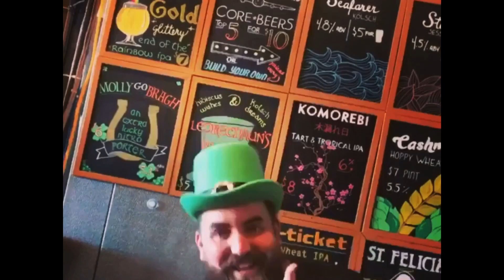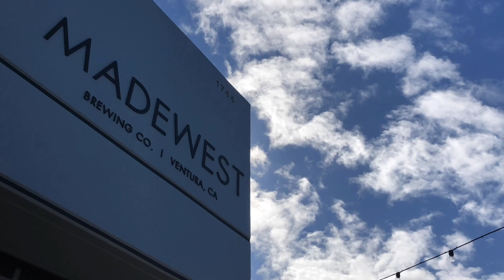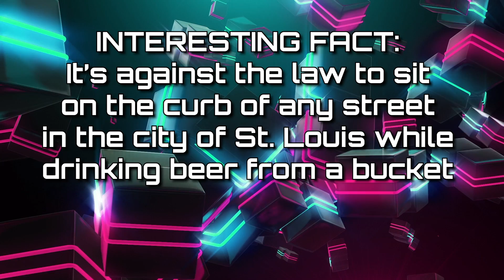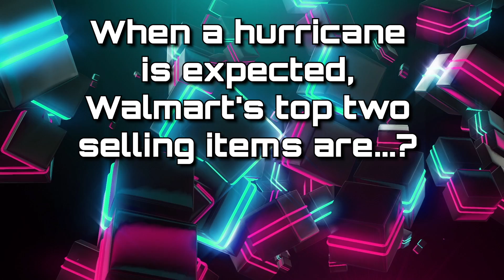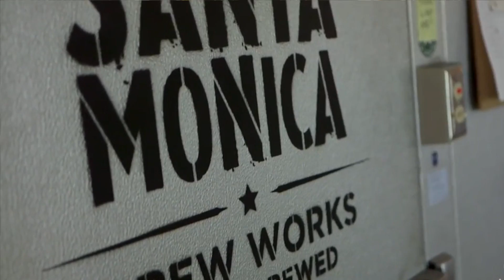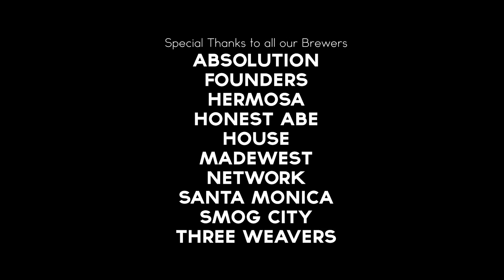Virtual Beer Festival with Tom Green